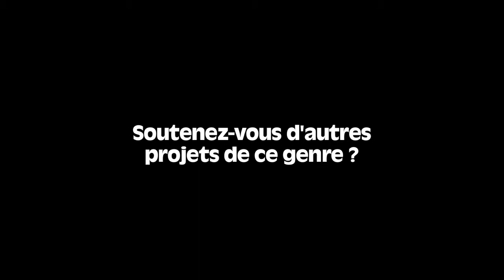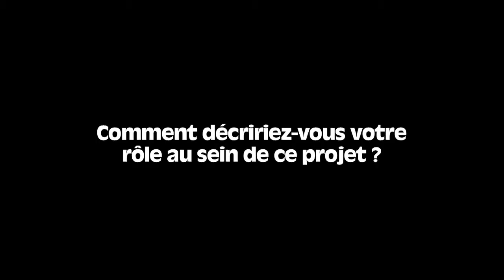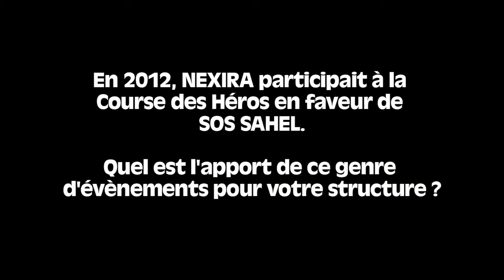Nexira et SOS SAHEL - Un partenariat solide!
Depuis 2009, Nexira et SOS SAHEL permettent aux femmes cueilleuses de gomme arabique d'améliorer leurs revenus et les conditions de vie de leur famille au Tchad et au Cameroun.